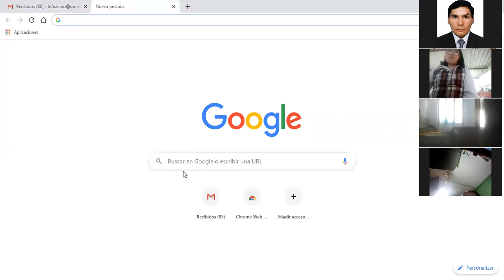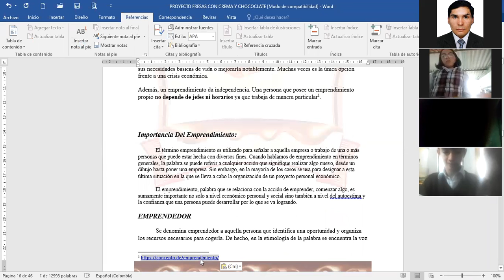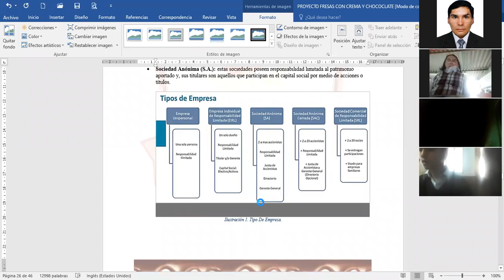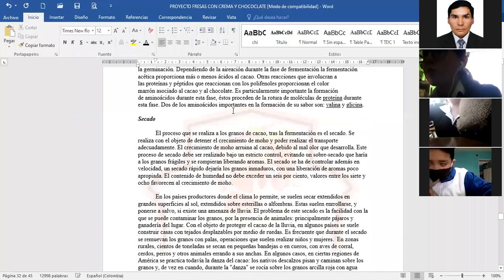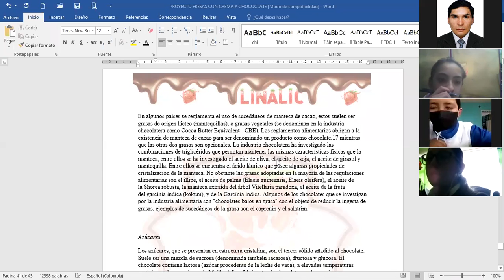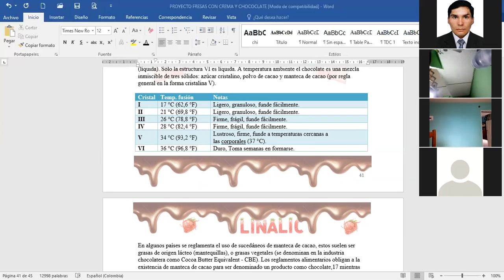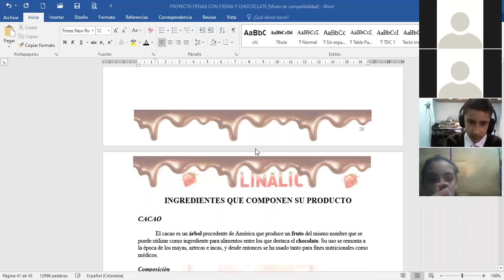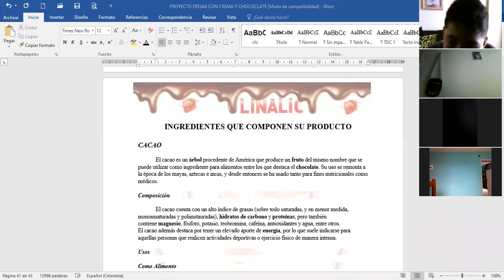Clase 28 de Julio de 2020 GESTION EMPRESARIAL 7°